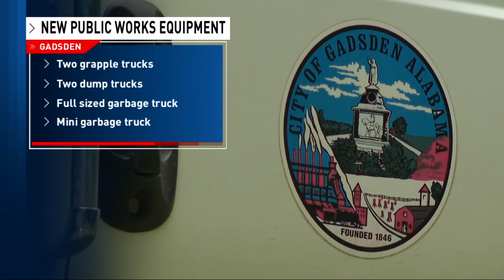Gadsden City Council approves $2.2 million for public works equipment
After years of repairing decades-old equipment, Gadsden City Council approved $2.2 million for new public works trucks and tools. Some equipment is 30 years old -- MORE